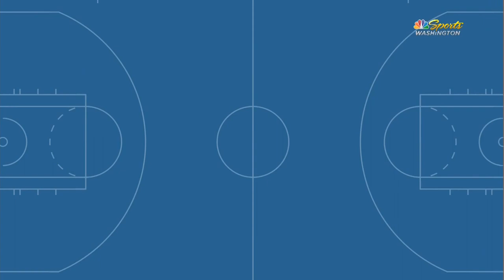POSTGAME PRESS CONFERENCE: Wes Unseld Jr. says Wizards players are 'bought in' after win vs. Sixers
Wizards head coach Wes Unseld Jr. details the mindset his team has taken while winning three of their past four games.

NBC Sports Washington is the destination for breaking sports news, analysis, and commentary for the Washington Commanders, Washington Capitals, Washington Wizards, and Washington Nationals. Plus, a few other teams from Washington, D.C., Virginia, and Maryland.